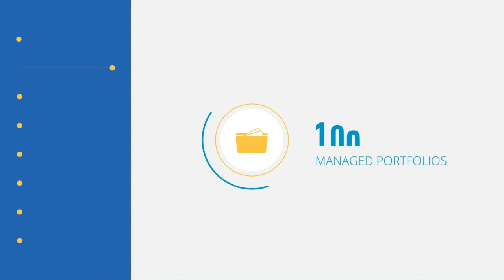#164 Christopher Joye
Former government adviser, AFR contributor and Co-chief Investment Officer at Coolabah Capital Investments talks LIC commissions and the effect on financial advisers.